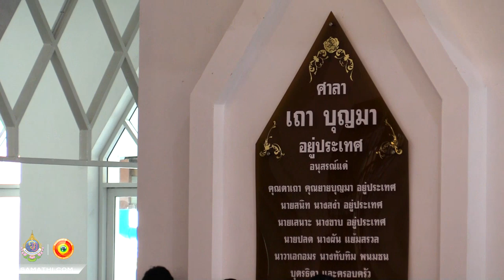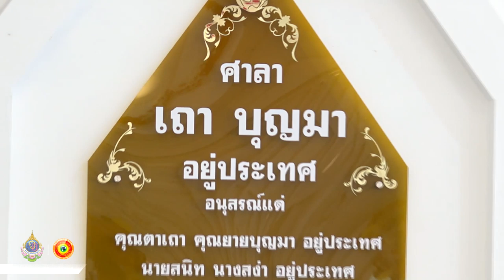พระพรหมมงคลญาณ วิ. กล่าวสัมโมทนียถาพิธีเปิดอาคารบุญญาวาส วัดธรรมมงคล 22/04/61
พระพรหมมงคลญาณ วิ. (หลวงพ่อวิริยังค์ สิรินฺธโร) เจ้าอาวาสวัดธรรมมงคล ประธานคณะสงฆ์ธรรมยุตประเทศแคนาดา และผู้ก่อตั้งมูลนิธิสถาบันพลังจิตตานุภาพ
เมตตากล่าวสัมโมทนียถาพิธีเปิดอาคารบุญญาวาส
ณ วัดธรรมมงคล เถาบุญญานนท์วิหาร
วันอาทิตย์ที่ 22 เมษายน พ.ศ. 2561